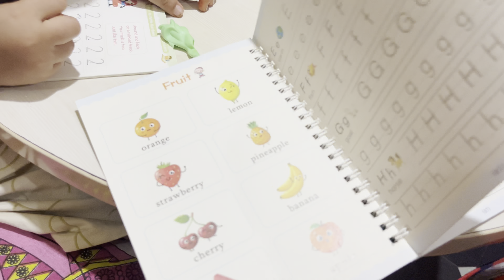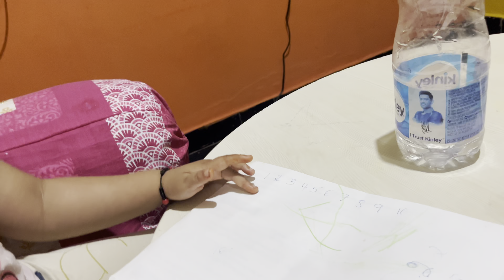Diploma ಮಾಡ್ಬಾರ್ದಂತೆ😟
ನಾನು ಈ Book ನ Meesho ದಲ್ಲಿ purchase mad de hegide usefulll idre comment madi😊 Hey, check out this product on Meesho!